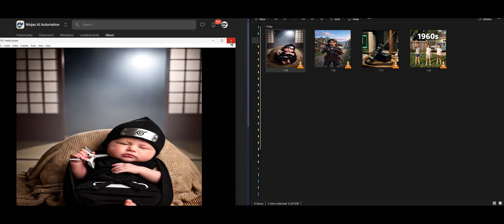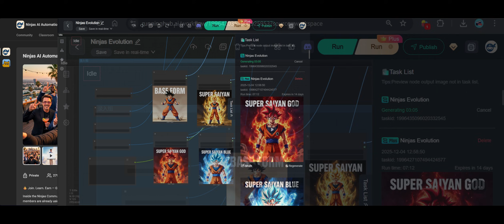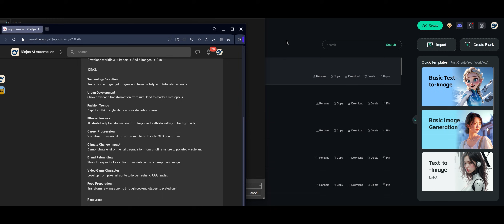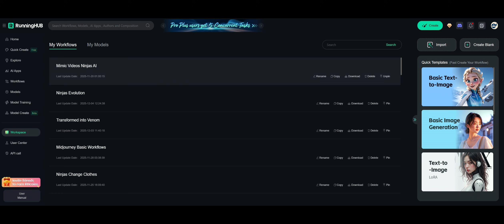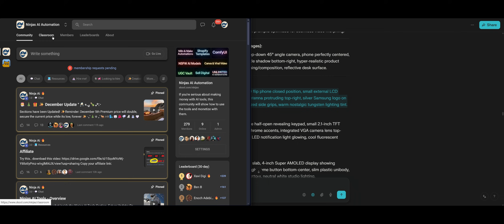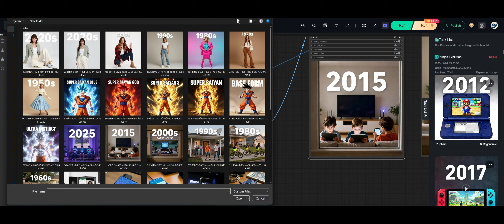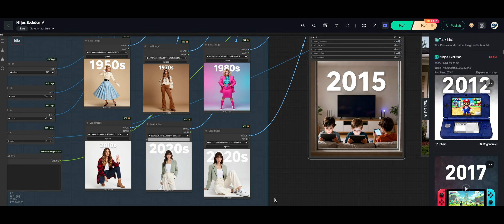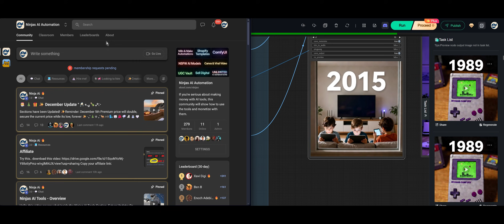How to Make Evolution Videos in ComfyUI - 6 Image Sequence to AI Video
Learn how to turn 6 simple images into smooth AI evolution videos using ComfyUI in this step‑by‑step tutorial. In this video, you’ll see how to build and use an easy evolution workflow that works for any subject: phones, fashion, seasons, characters, fitness, and more.